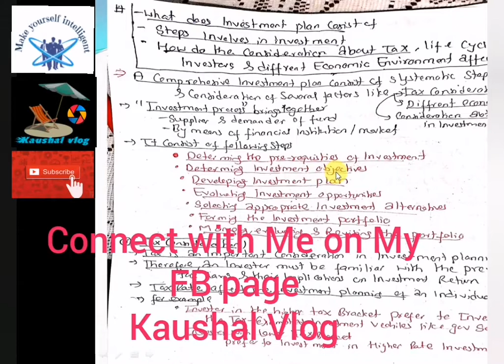BBS 4th Year Investment Chapter 1